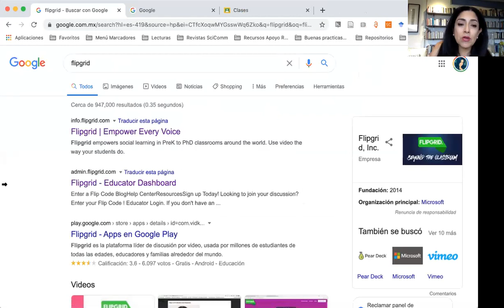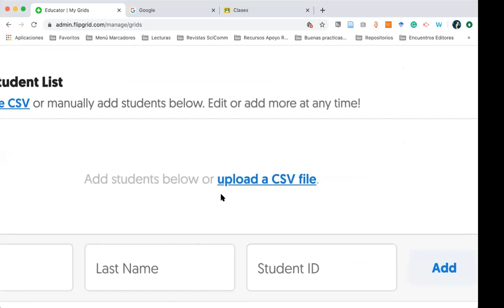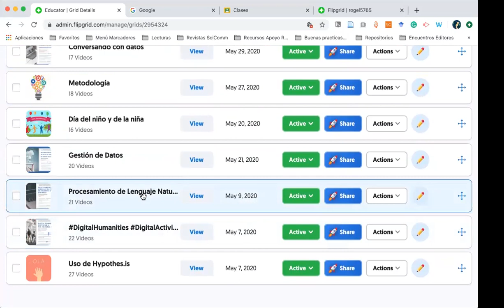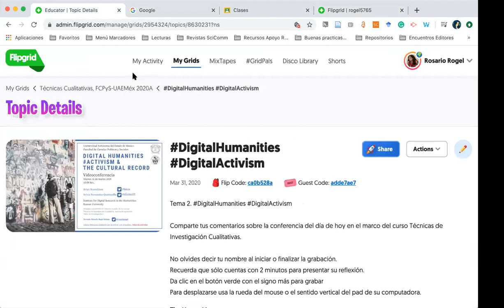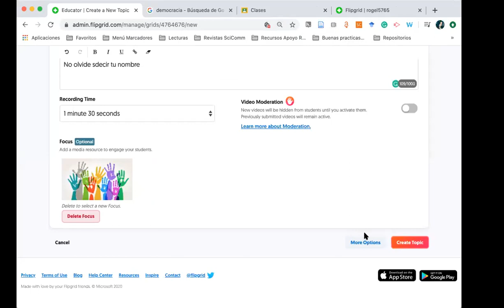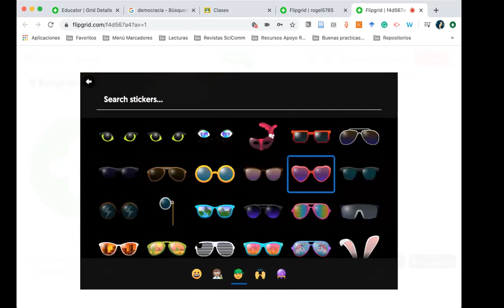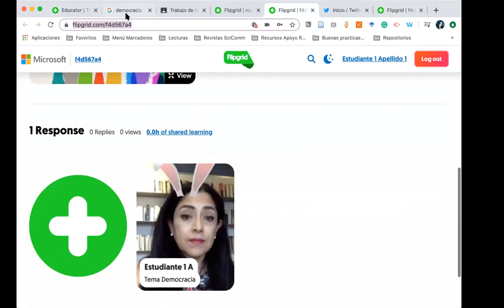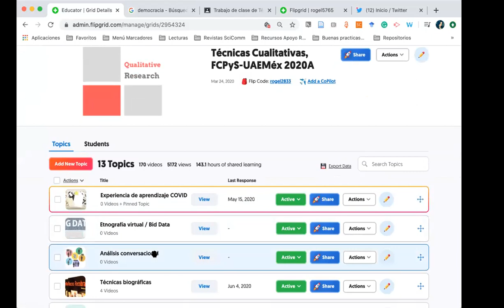Tutorial de uso Flipgrid para clases a distancia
En el marco de la educación remota de emergencia, fue necesario recurrir a herramientas digitales que permitan continuar la labor docente que era meramente presencial. El uso de Flipgrid fomenta la interacción con los estudiantes y a ellos les permite entregar trabajos de forma sencilla y divertida.